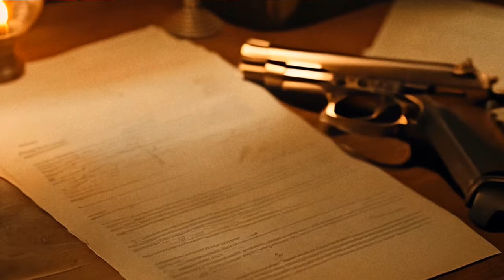MISS FURY • Official Trailer (2025)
Get ready to witness the rise of Miss Fury! 💥🏮

Marla Drake, a wealthy socialite, embarks on a thrilling journey to uncover corruption and crime in Chicago during election season. With foes lurking in the shadows and allies few and far between, Marla must summon her inner strength to resurrect her alter ego and fight for justice.

Don't miss the action-packed adventures of Miss Fury as she navigates through the treacherous streets of the Windy City!

Based on the original comic book hero, created by Lev Gleason.